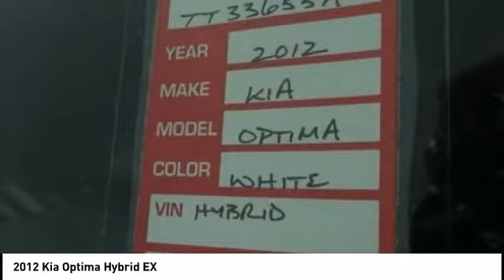2012 Kia Optima Hybrid Cedar Falls IA TT33655A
2012 Kia Optima Hybrid EX